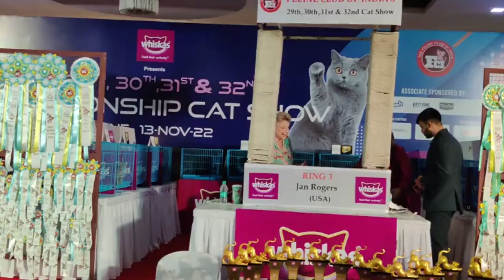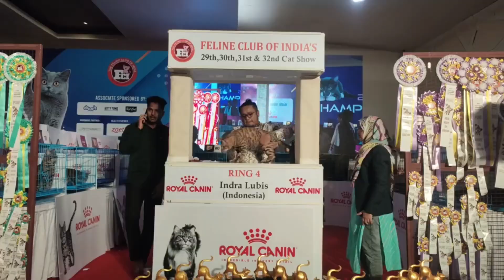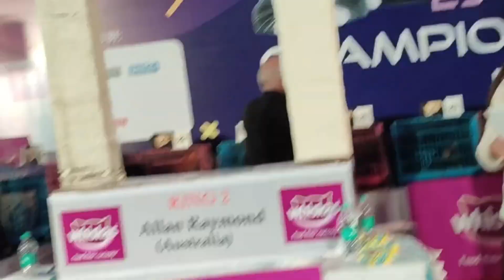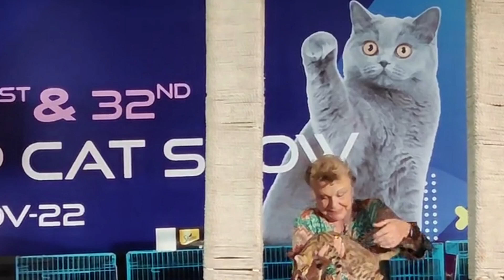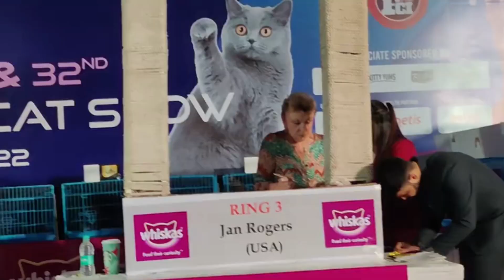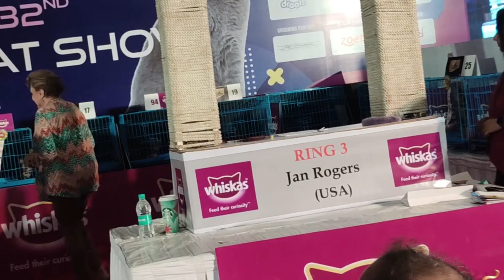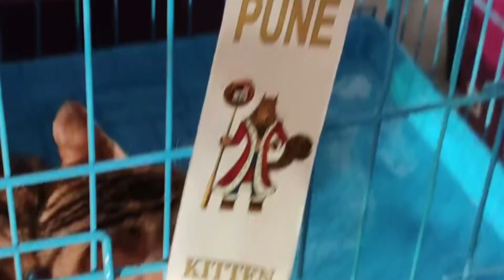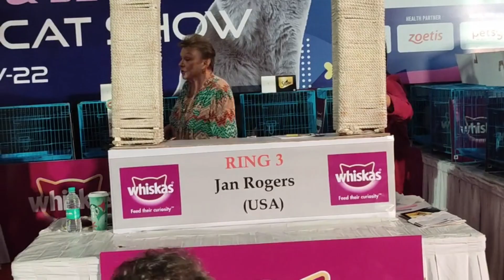FCI CAT SHOW | THE FELINE CLUB OF INDIA | PUNE |FCI'S CHAMPIONSHIPS CAT SHOW | PETGALA |IN INDIA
FELINE club of india , FCI cat show , cat show in Pune ,